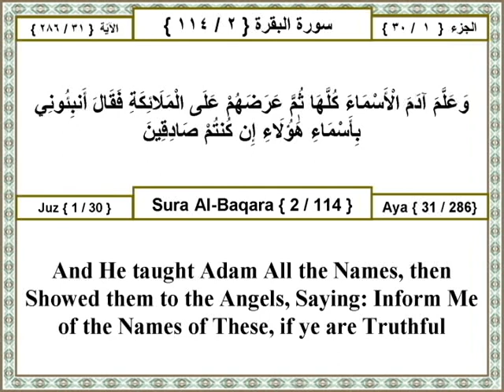01 002 031 Surat Al Baqara (The Cow) The Holy Quran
وعلم آدم الأسماء كلها ثم عرضهم على الملائكة فقال أنبئوني بأسماء هؤلاء إن كنتم صادقين

Other Translations:
Ahmed Ali: Then He gave Adam knowledge of the nature and reality of all things and everything, and set them before the angels and said: "Tell Me the names of these if you are truthful."

Mohammed Pickthall:  And He taught Adam all the names, then showed them to the angels, saying: Inform Me of the names of these, if ye are truthful.

Yusuf Ali: And He taught Adam the names of all things; then He placed them before the angels, and said: "Tell me the names of these if ye are right."

Transliteration:
WaAAallama adama al-asmaa kullaha thumma AAaradahum AAala almala-ikati faqala anbi-oonee bi-asma-i haola-iin kuntum sadiqeen